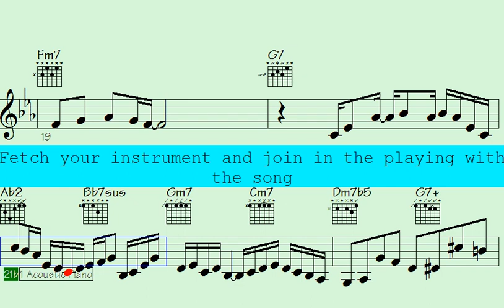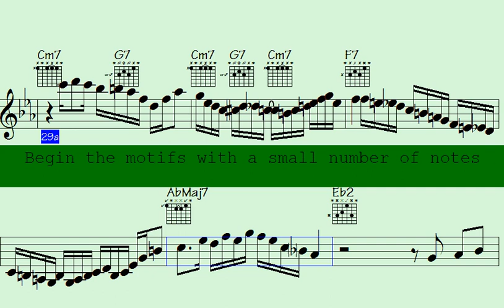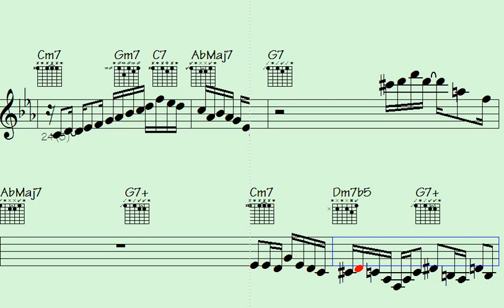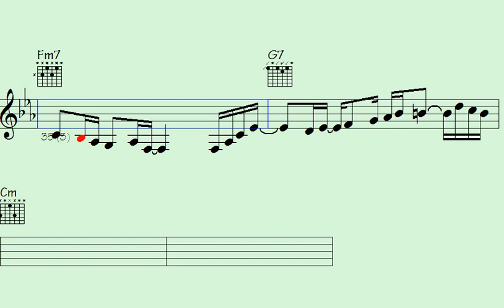️Sign up for a Latin Mambo fiesta with epic ePiano, violin, and guitar phrases - Initially Sophistic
Hola amigos - Are you ready to feel the rhythm and heat with "Hot Latin Mambo"? This song is packed with lively and energetic rhythms of Latin Mambo (Salsa) music, featuring breathtaking ePiano, fiery violin, and sizzling guitar solos.

If you're a fan of Latin music and love to groove to instrumental solos, then this song is perfect for you -  It's a mix of classic and contemporary Latin Mambo tracks, each one showcasing the incredible musical arrangements that highlight the skills of the ePiano, violin, and guitar players.

So, whether you're ready to shake it on the dance floor or just want to chill and enjoy some outstanding music, "Hot Latin Mambo" has got your back. Let's turn up the volume, let the music take over, and get transported to a world full of Latin rhythms and melodies. ?Vamos a bailar -  Let's get hot and spicy with this song.

Thanks for supporting my data file hosting/maintenance, here's the link to check out all data of this song: Initially Sophisticated (music sheet notation - transposable solos/licks in midi file - video to play along...)